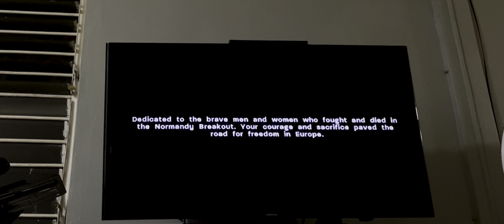Call Of Duty 3 Wii Final Level Chambois (American Campaign)